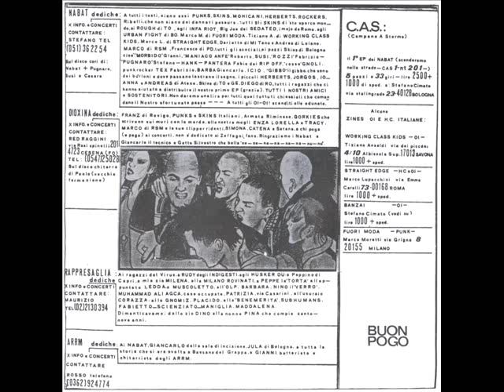Arrm - Combatti per la tua pace ( Italian HC Punk 1983 )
Skins + Punx = TNT Cas Records 1983